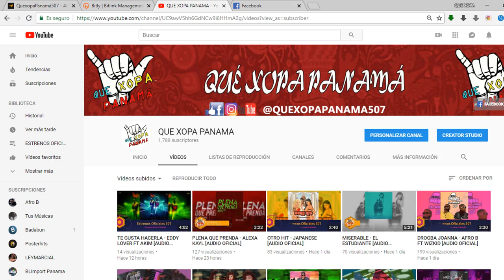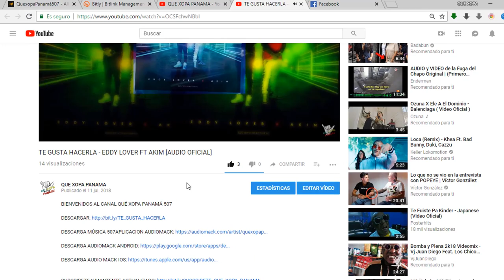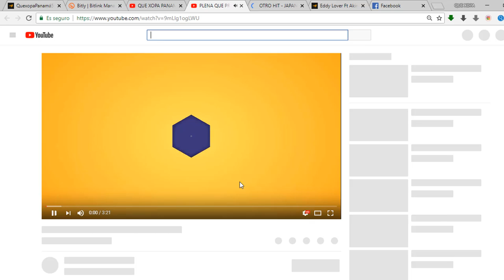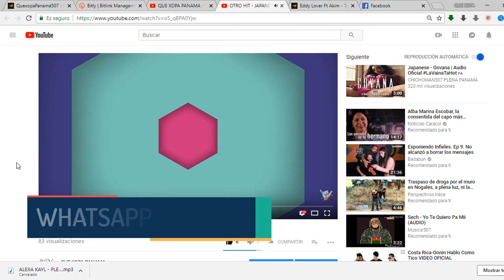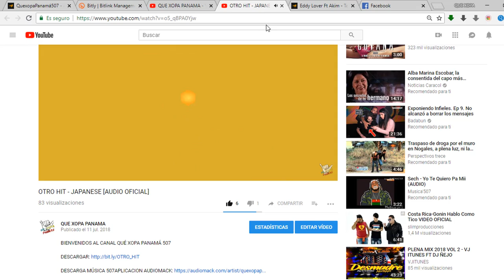COMO DESCARGAR MÚSICA DE PANAMÁ EN YOUTUBE 2018